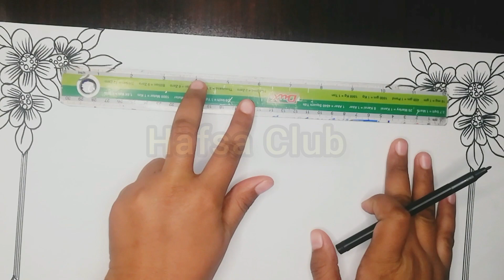flowers 🌺 best easy border idea